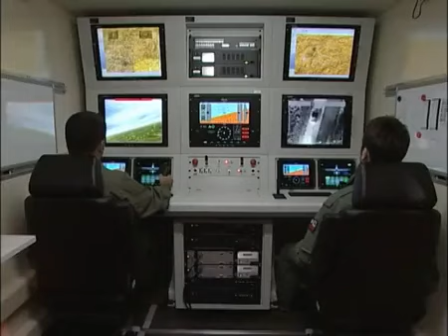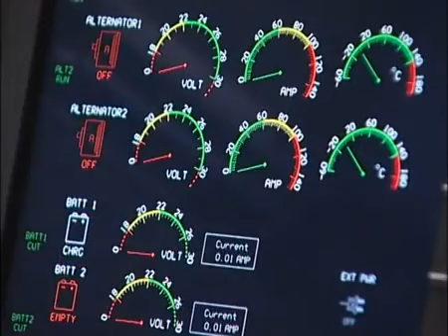İLK İNSANSIZ HAVA ARACIMIZ-TAI ANKA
Ak Parti Bağcılar Fatih Mh Gençlik Kolları Başkanı Kadir Erdoğdu(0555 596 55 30)